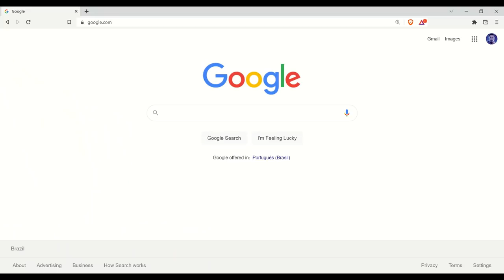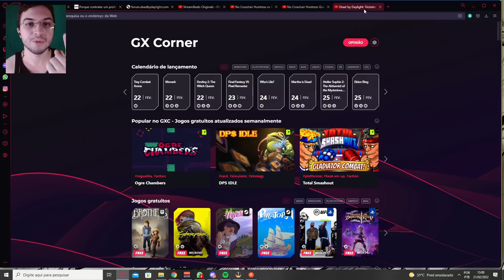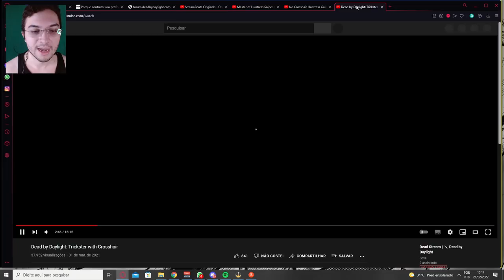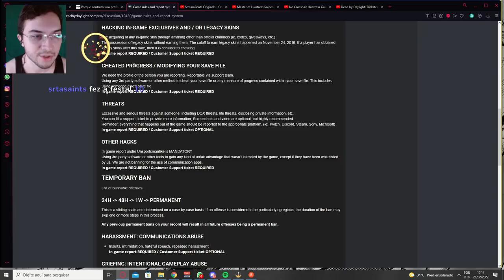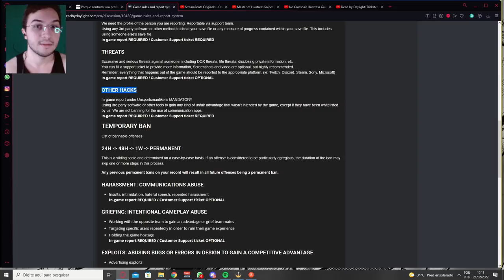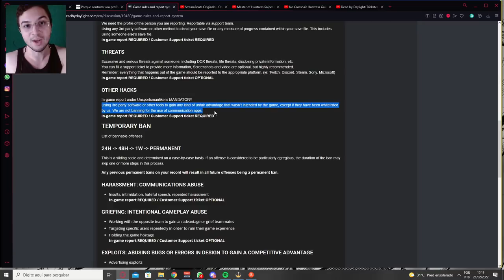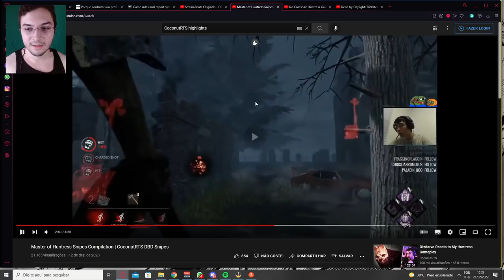Crosshair É Trapaça?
Você usa mira no DBD? Dá vantagem? Será que é trapaça? Como você pode jogar bem sem a crosshair ? tudo isso respondido no nosso profitz reporter

Minha configuração:
Microfone Fifine (K678) - amzn.to/3jCKXuP
Placa de vídeo - amzn.to/3lJneMg
Mouse G202 - amzn.to/3CwakqQ
Teclado Warrior - amzn.to/3iunPPW
Monitor - amzn.to/2VA24pk
Processador i5 - amzn.to/3Ap1Q2W
Memória 16gb (8x2) - amzn.to/3xtL7tv
SSD corsair - amzn.to/3xvU7yu
HD externo - amzn.to/2VzIauA
Placa mãe - amzn.to/3xwN4Fu
Gabinete - amzn.to/2X8Q9iL
Ringlight - amzn.to/3lG6rtt
Softbox - amzn.to/2Vz7noZ
Luminária - amzn.to/3iwgiQB